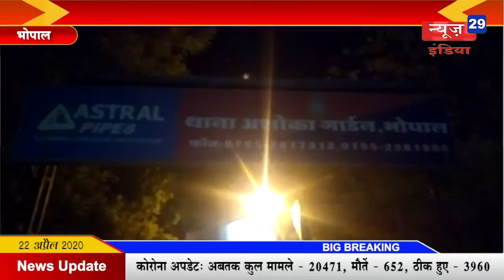22_April News29India News 22#अशोका गार्डन क्षेत्र में निगम ड्राइवर सहित दो लोग शराब के साथ पकड़ाएं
अशोका गार्डन क्षेत्र में निगम ड्राइवर सहित दो लोग शराब के साथ पकड़ाएं
गाड़ी में रखी थी शराब, चेकिंग होते देख साथी को छोड़कर भाग गया पुलिसकर्मी